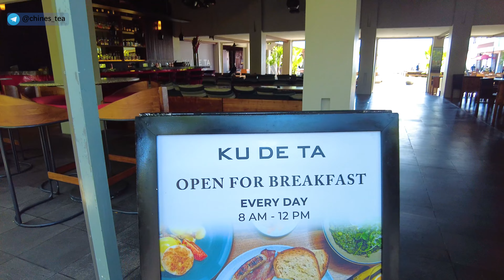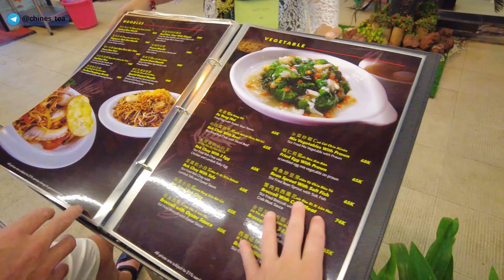Отдых на Бали. Один день в Куте. Куда пойти?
В Октябре 2023 года мы ездили отдыхать на Бали. Наше путешествие длилось 6 дней. Это уже наше второе путешествие на этот красивый остров. Нам очень нравится это место, поэтому советуем Вам приезжать сюда как можно подольше, чтобы все успеть посмотреть. В этом ролики вы увидите наш Один день в Куте.  Так как мы приехали на ОЧЕНЬ короткий по времени отдых, мы не успели побывать в тех местах которых планировали. Но я обязательно запишу ролик где посоветую вам несколько мест в которых стоит побывать.